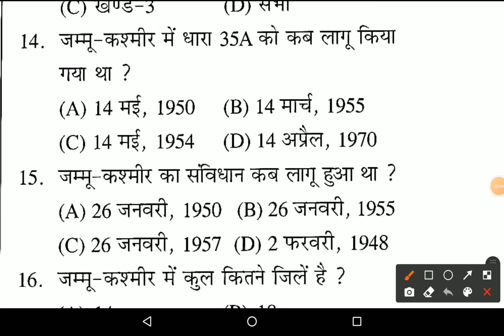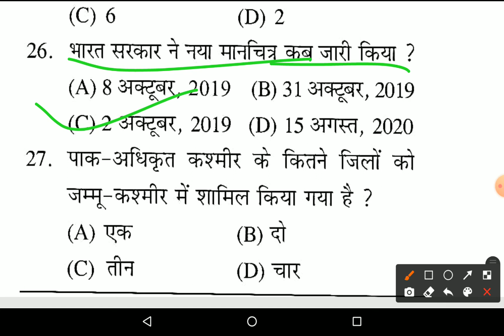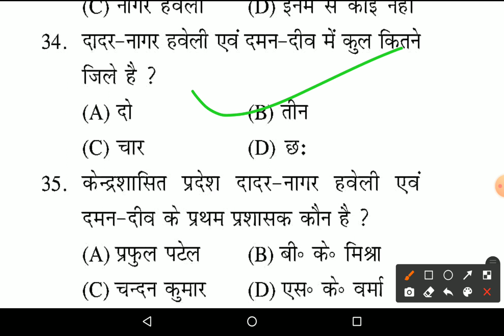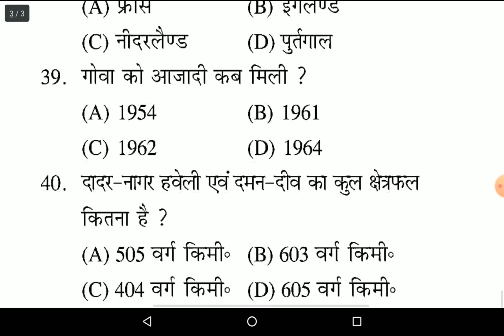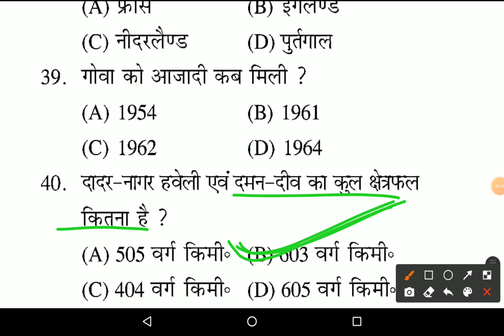41 FAD Top Gk/41 Fad old paper gk/41 Fad Old Papers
41 FAD Top Gk/41 Fad old paper gk/41 Fad Old Papers ‎@Avani Exam Adda

41FADTopGk
41_Fad_old_paper_gk
41_Fad_Old_Papers